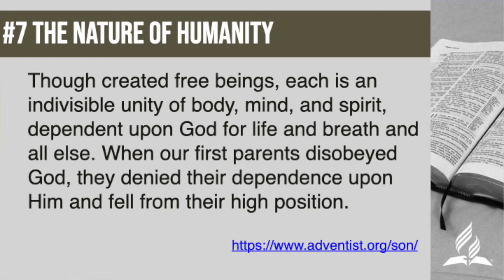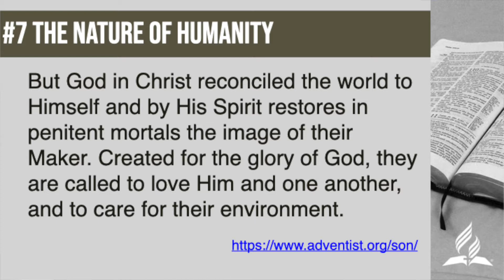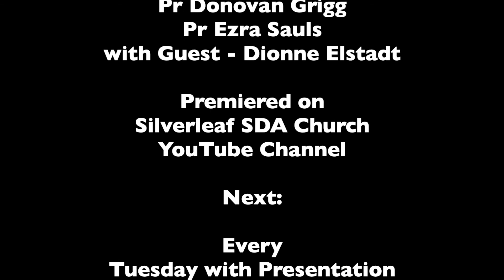Seventh-day Adventist Believe about - Nature of Humanity - Conversation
What Seventh-Day Adventist Believe about Nature of Humanity. Fundamental believe nr 7.
Man and woman were made in the image of God with individuality, the power and freedom to think and to do. Though created free beings, each is an indivisible unity of body, mind, and spirit, dependent upon God for life and breath and all else. When our first parents disobeyed God, they denied their dependence upon Him and fell from their high position. The image of God in them was marred and they became subject to death. Their descendants share this fallen nature and its consequences. They are born with weaknesses and tendencies to evil. But God in Christ reconciled the world to Himself and by His Spirit restores in penitent mortals the image of their Maker. Created for the glory of God, they are called to love Him and one another, and to care for their environment. (Gen. 1:26-28; 2:7, 15; 3; Ps. 8:4-8; 51:5, 10; 58:3; Jer. 17:9; Acts 17:24-28; Rom. 5:12-17; 2 Cor. 5:19, 20; Eph. 2:3; 1 Thess. 5:23; 1 John 3:4; 4:7, 8, 11, 20.)